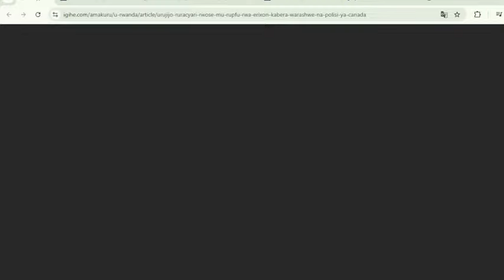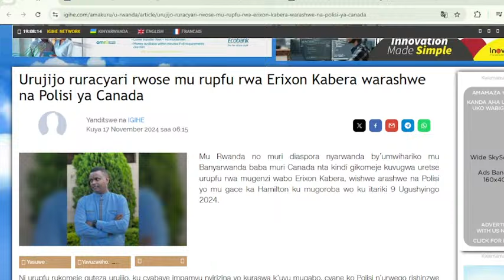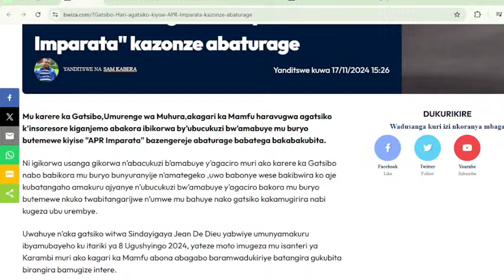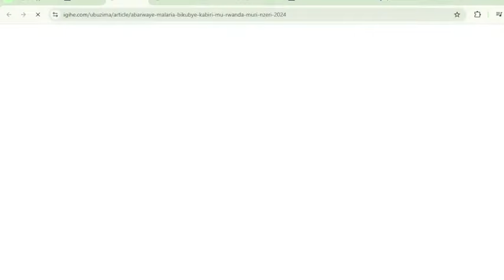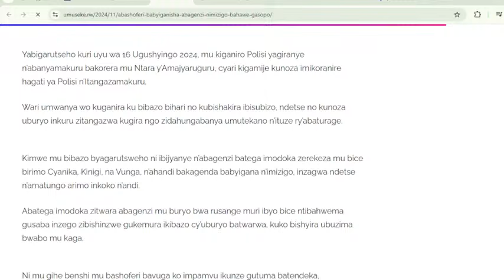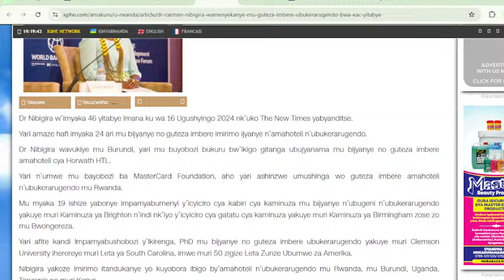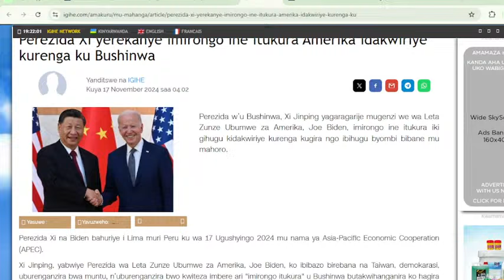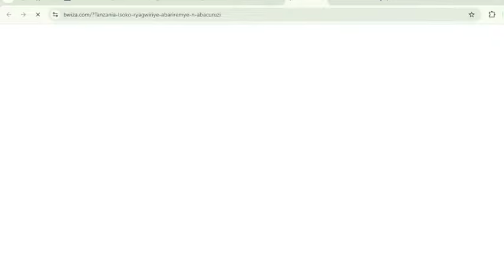URUJIJO ni rwose mu Rupfu rwa ERIXON KABERA - POLISI iraburira ABASHOFERI